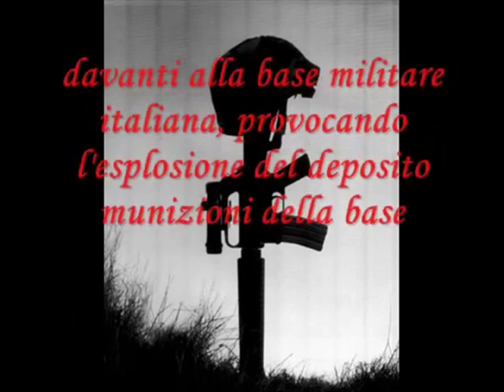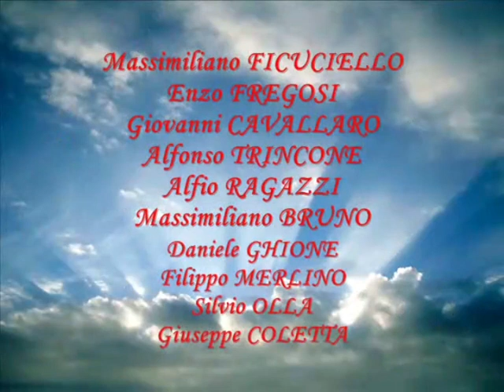Eravamo in 19 - Versione live di Pier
Nassiriya 12 novembre 2003 ore 10:40 ora locale; per non dimenticare!